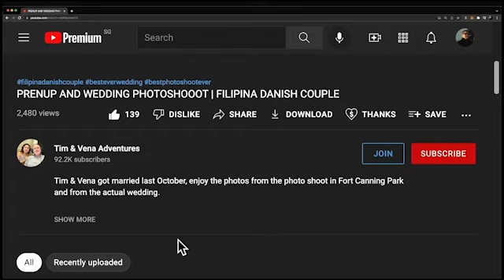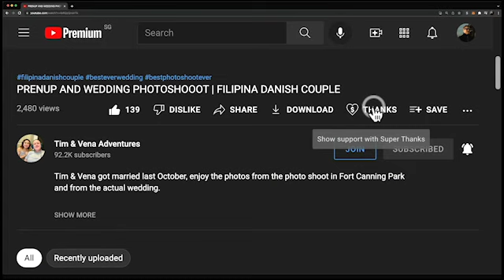Tanxugueiras en concerto | Canto de cartas + Panaderas | Santiago de Compostela | REACTION!🇪🇸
Watch Tim & Vena react to Tanxugueiras en concerto | Canto de cartas + Panaderas in Santiago de Compostela ,This is an impressive video!